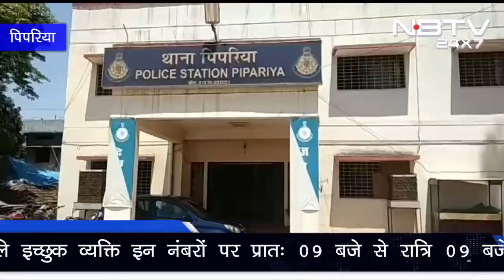सिवनी मालवा,पिपरिया,बाबई की प्रमुख ख़बरे | Top Trending news of Hoshangabad|17-May-2019